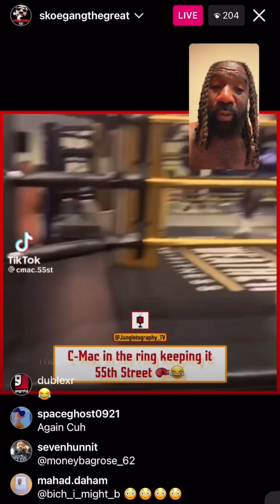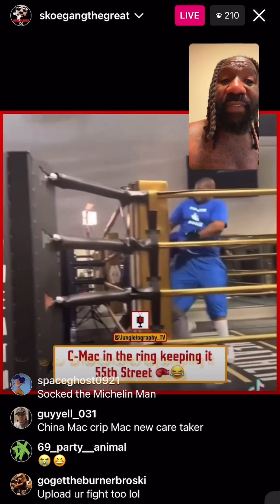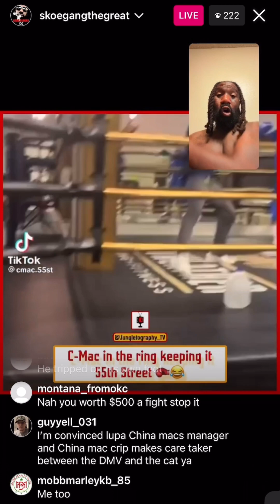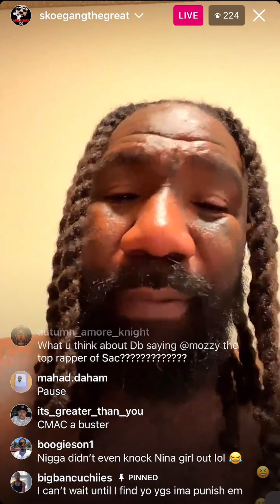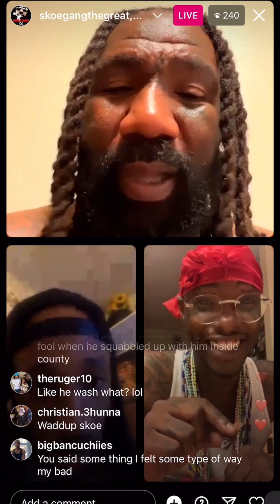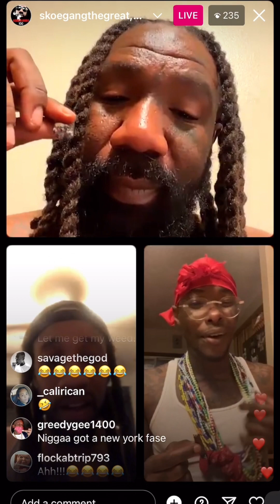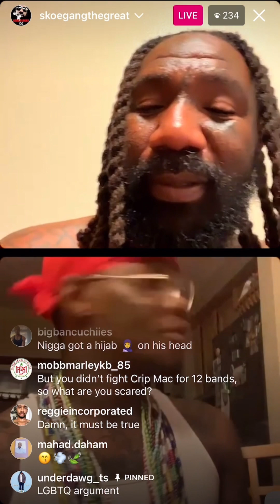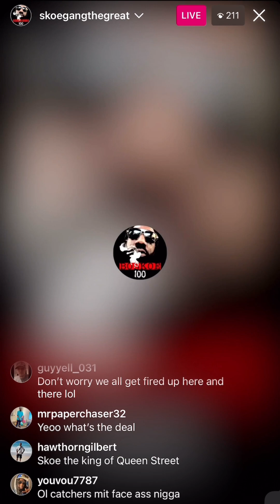Boskoe 100 Smoke & Roast • Moneybag Rose Should Get DP’d, Crip Mac Can’t Fight, Roast Session.